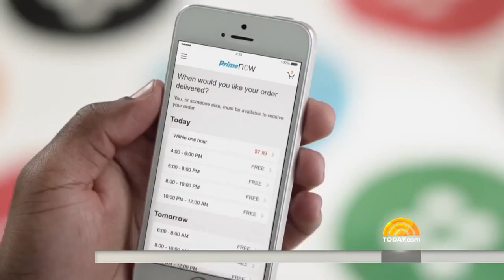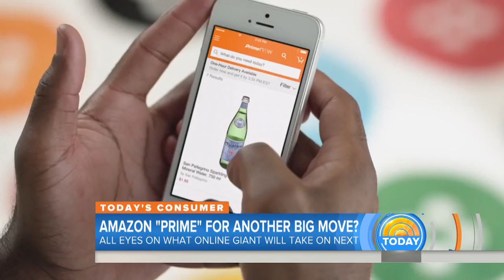Amazon Acquires Whole Foods, What Will It Take Over Next? | TODAY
Amazon already commands a third of the e-commerce market, and now it’s acquiring Whole Foods. What might the online colossus take over next? “Amazon’s goal is world domination,” an analyst says. NBC’s Miguel Almaguer reports for TODAY.

Now that Amazon Is Acquiring Whole Foods, What Will It Take Over Next? | TODAY